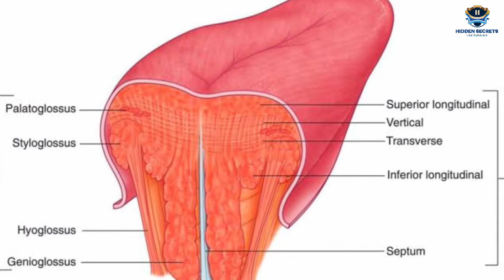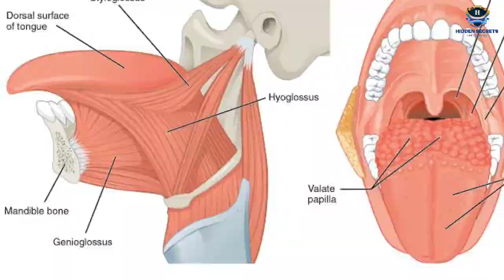Tongue the strongest muscle of your body || if yes then how? || Explained.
It is said that the Tongue is the strongest muscle of ur body...u can finde in this vedio wether it's The strongest one or not ...